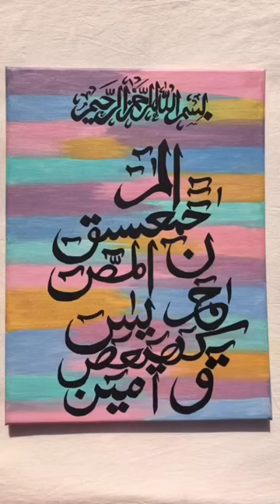Islamic Status| Loh e Qurani |How To Write Arabic Calligraphy |Loh e Qurani tutorial for beginners